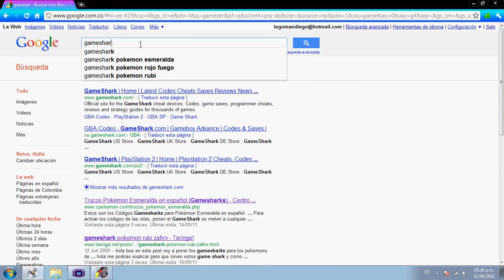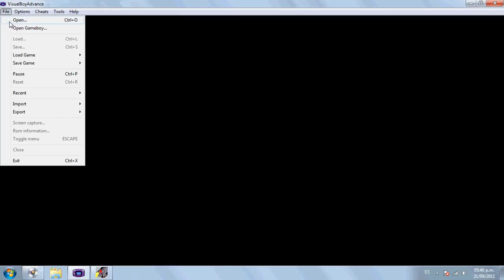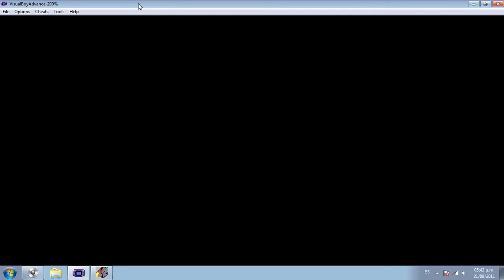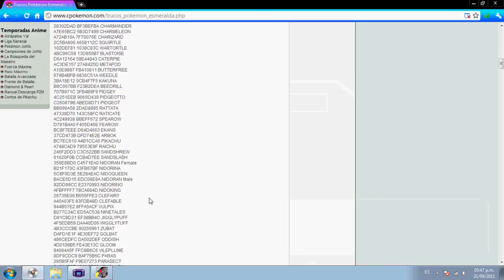como ponerle cheats al visual boy advance =D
aqui se encuentran los codigos